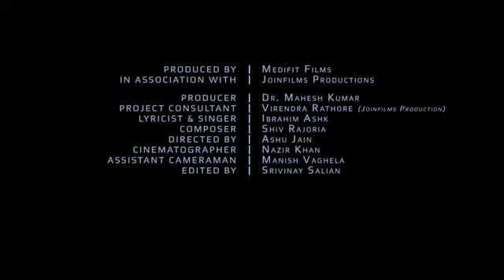Dil Ko Chhu Jaye wo Baatein ~ दिल को छू जाये वह बातें | Ibrahim Ashk | Urdu Shayari | Medifit Films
Specialist in Music Album preparation

Medifit Films does the arrangement of music composers, recording studio and related infrastructure to prepare music albums for the lyricist to release their lyrics.All infrastructure required to prepare music album is provided by Medifit Films.